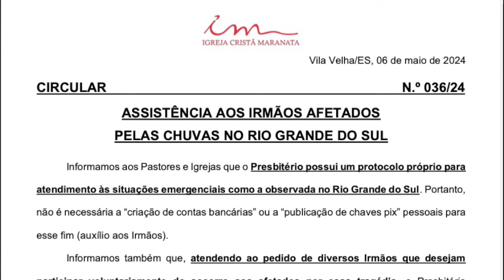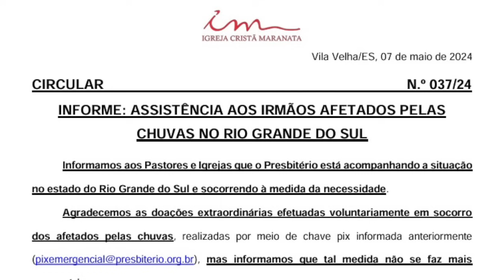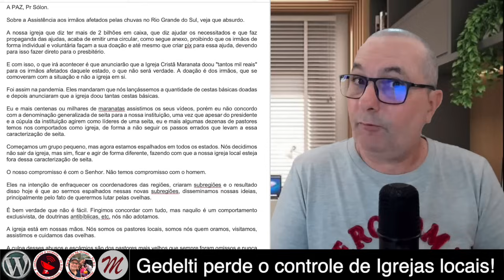GEDELTI PERDEU O CONTROLE DA IGREJA MARANATA! E AGORA?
MARANATA SUSPENDE AJUDA AOS AFETADOS PELA TRAGÉDIA NO RIO GRANDE DO SUL E PASTOR LOCAL MANDA RECADO PARA A CÚPULA DA IGREJA MARANATA!